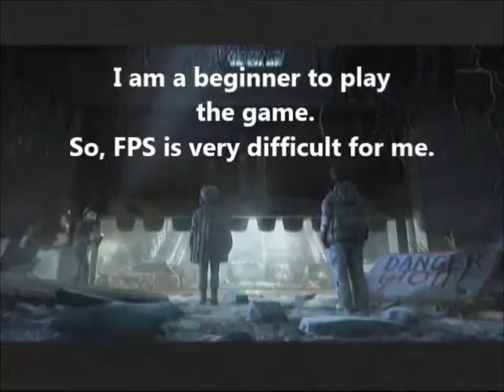METRO LAST LIGHT part10 エポエポ編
毎回、無駄なとこ多くてすみません(+ω+；)
車に左から乗り込むあたり...こいぅとこ、出ますねーｗ